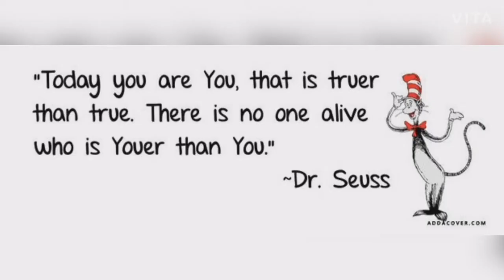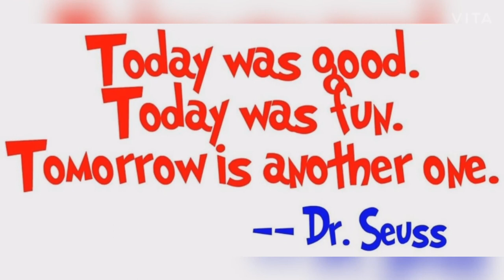Dr. Seuss Quotes as tribute to his Birthday !